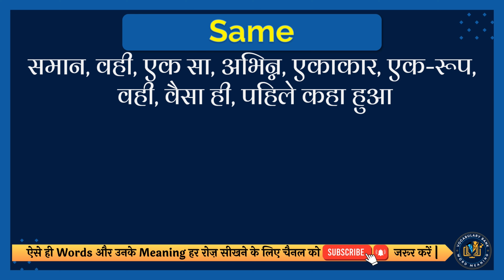Same meaning in Hindi | Same english to hindi | Same ka matlab kya hota hai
इस वीडियो में आप Same का हिंदी में मतलब समझेंगे और साथ में Same का correct pronunciation भी सीखेंगें यानि की आप Same के अर्थ के साथ साथ ये भी सीखेंगें की Same को कैसे सही से बोले या Same को बोलने का सही तरीका क्या है |

तो सिर्फ एक मिनट में सीखिए Same को|
Let’s learn Hindi Meaning of Same in detail.

Same का हिंदी में अर्थ होता है
समान, वही, एक सा, अभिन्न, एकाकार, एक-रूप, वही, वैसा ही, पहिले कहा हुआ

Same को इन उदाहरणों से और अच्छे से समझ सकते हैं
Lightning never strikes twice in the same place.
बिजली कभी भी एक ही स्थान पर दो बार नहीं गिरती।

तो दोस्तों आपने इस वीडियो में इन समस्याओं का उत्तर समझा:
1 Same meaning in hindi
2 Same english to hindi
3 Same ka matlab kya hota hai